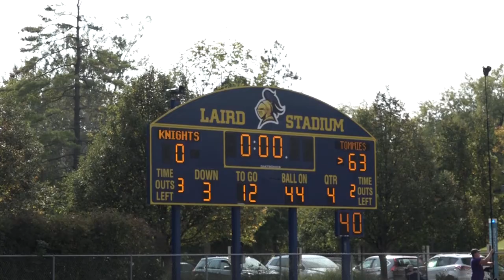Tommies shut out Knights 63-0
After its first regular season loss since 2014, the St. Thomas football game shut out the Carleton Knights in Northfield, Minn. Saturday. Director Lauren Andrego captured the win.